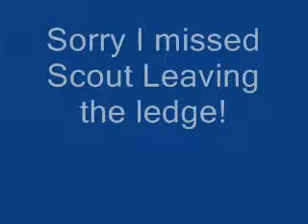Scout 12 10 2009